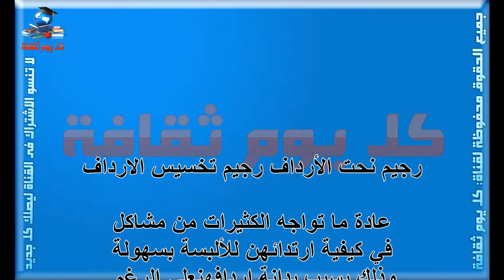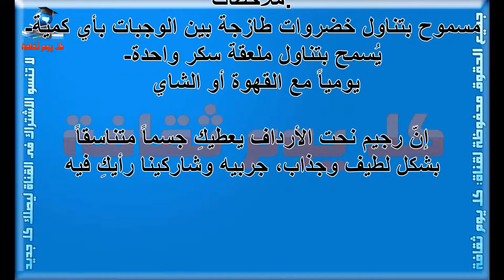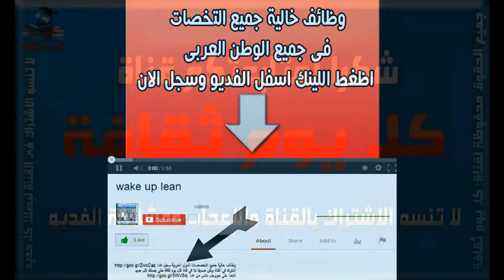رجيم نحت الأرداف رجيم تخسيس الارداف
صفات برج الاسد مميزات برج الاسد صفات برج الاسد كيف اعرف برجى اعرف برجك توافق الابراج

ما هى مواصفات برج السرطان مميزات برج السرطان صفات برج السرطان كيف اعرف برجى اعرف برجك توافق الابراج

ما هى عيوب برج العقرب مميزات برج العقرب صفات برج العقرب كيف اعرف برجى اعرف برجك توافق الابراج

صفات أنثى العقرب مميزات برج العقرب صفات برج العقرب كيف اعرف برجى اعرف برجك توافق الابراج

خصائص برج الحوت مميزات برج الحوت صفات برج الحوت كيف اعرف برجى اعرف برجك توافق الابراج

خصائص برج الميزان مميزات برج الميزان صفات برج الميزان كيف اعرف برجى اعرف برجك توافق الابراج

خصائص برج العذراء مميزات برج العذراء صفات برج االعذراء كيف اعرف برجى اعرف برجك توافق الابراج

خصائص برج السرطان مميزات برج السرطان صفات برج السرطان كيف اعرف برجى اعرف برجك توافق الابراج

خصائص برج الجوزاء مميزات برج الجوزاء صفات برج الجوزاء كيف اعرف برجى اعرف برجك توافق الابراج

خصائص برج الثور مميزات برج الثور صفات برج الثور كيف اعرف برجى اعرف برجك توافق الابراج

رجيم
رجيم نحت
رجيم نحت الأرداف
 رجيم تخسيس الارداف
 تخسيس الارداف